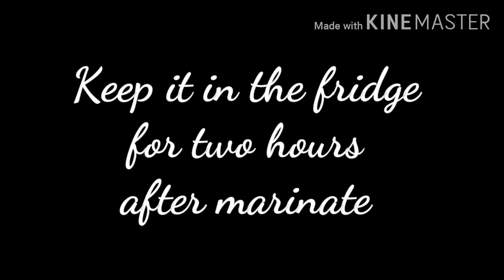വീട്ടിൽ നമുക്ക് എങ്ങനെ തന്തൂരി ചിക്കൻ ഉണ്ടാക്കാം/E tandoorI PRETTY BY HASEENA BEEGUM